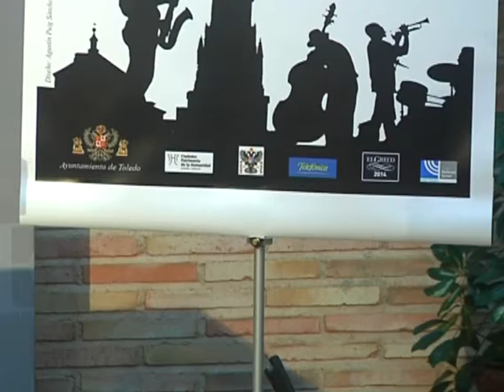El ayuntamiento de Toledo apuesta por una nueva edición del Festival de Jazz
El ayuntamiento de Toledo apuesta por una nueva edición del Festival de Jazz. Con menor presupuesto, se mantendrán los conciertos, potenciando la participación de músicos toledanos.
29.836 euros costara este año, llevar el jazz a todos los rincones de la ciudad de Toledo. Un esfuerzo económico, que se ve recompensado con la respuesta de los artistas. Incluso ellos bajan su cache para participar en esta cita musical.
Desde ayer ya se están llevando a cabo conciertos, que hasta que comience de manera oficial el próximo 16 de septiembre, llevara la música a 7 espacios escénicos diferentes.
Además de las actuaciones habituales, el consistorio hace hincapié en otras actividades que vienen a reforzar esta oferta. Jazz para los más pequeños el próximo 22 de septiembre, será una de las apuestas, junto al LINDY HOP SWING
El sonido del Jazz ya esta envolviendo a las calles de Toledo.